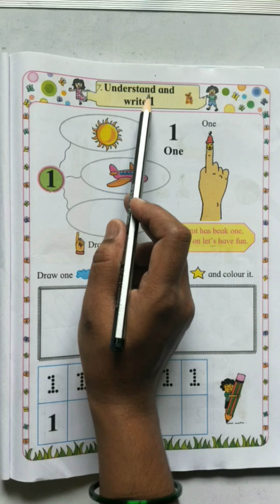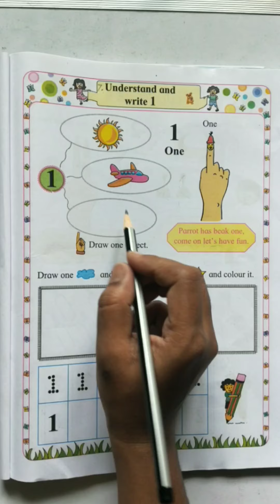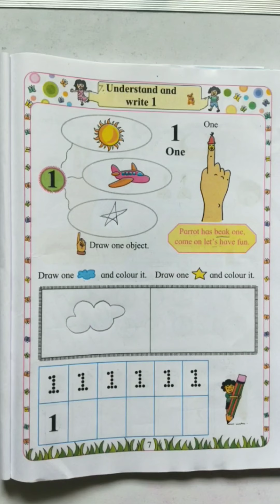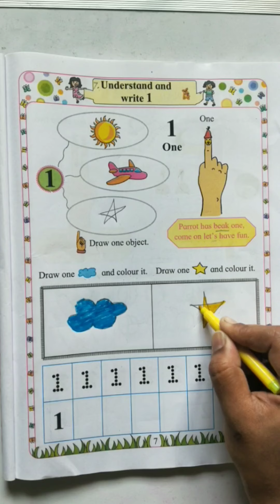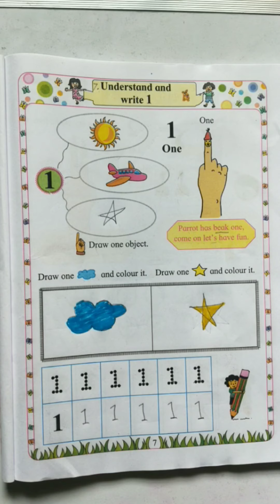Understand and write 1/ 1st std/ Maths / MAHARASHTRA board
Mathematics / std 1st / chapter 7 / Understand and write 1 / state board / english medium